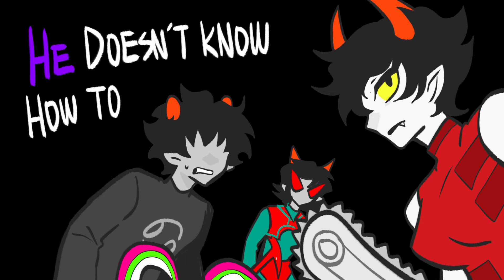This Is Home Animatic｜Homestuck｜♦️x5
Thank you for long waiting😭